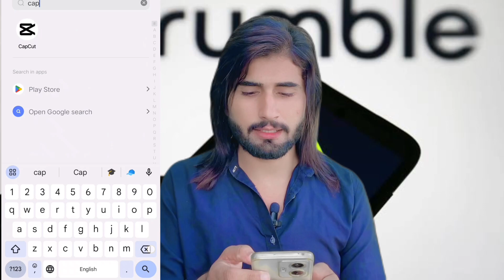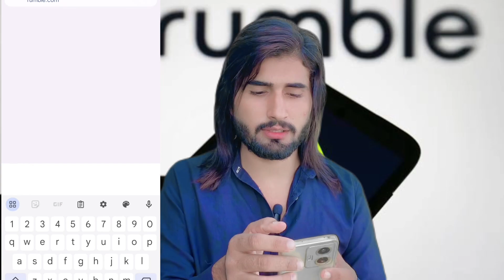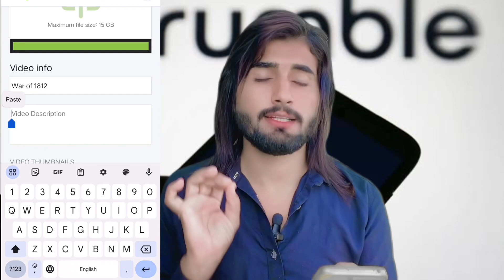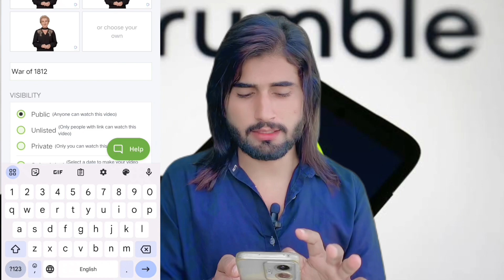rumble par video upload kaise kare | rumble par video monetize kaise kare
Your Quires:
rumble par video upload kaise kare
rumble par video kaise upload karte hai
rumble se paise kaise kamaye
how to upload video on rumble
rumble par video upload krne ka trika
rumble video upload
rumble app se paise kaise kamaye
rumble
rumble video upload income
upload videos on rumble
how to upload videos on rumble
rumble earn money
upload & monetize videos on rumble
rumble app se paise kaise kamaye 2023
rumble video upload kaise kare
rumble payment proof